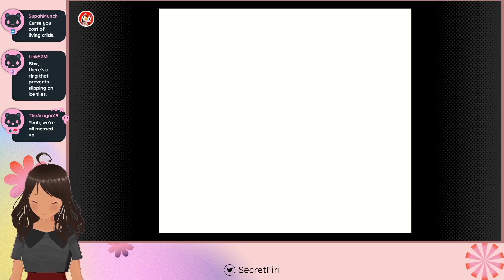Let's Stream Legend of Zelda: Oracle of Seasons (07): We are looking at the last squares of the map!